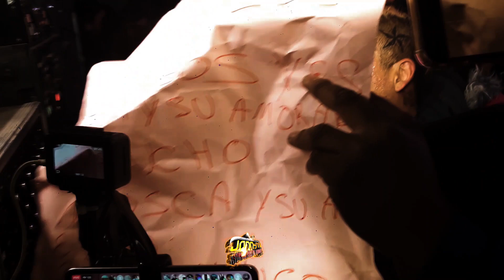🔴𝗦𝗨𝗣𝗘𝗥 𝗘𝗦𝗧𝗥𝗘𝗡𝗢 𝗠𝗨𝗡𝗗𝗜𝗔𝗟 𝟮𝟬𝟮𝟮 ❤ TE LLEVARAS TODO MI AMOR SONIDO FANIA 97 FT GRUPO QUINTANA 2022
ESTRENO 2022 TE LLEVARAS TODO MI AMOR GRUPO QUINTANA SONIDO FANIA 97 LOS REYES TLANECHICOLPAN 10 DE ENERO 2022

                     JONNY TV SONIDEROS DE TEHUACAN